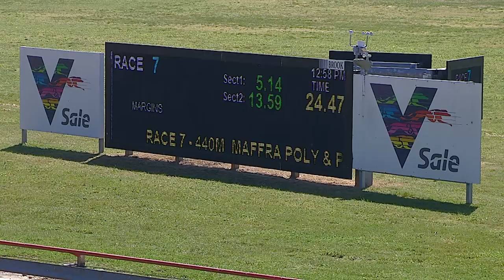SLE THU 22 SEP 22 R7